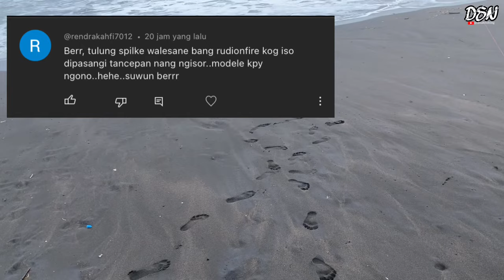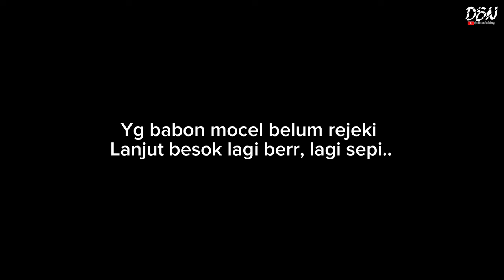🔴1 EKOR MENGAKHIRI KEBONCOSAN | Surf Fishing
Hallo Berr.!!! Jumpa lagi di channel @disanfishing. Salam sedulur angler dimanapun berada. Semoga temen" semua senantiasa selalu dalam keadaan sehat"dan di beri keberkahan Amin"🙏🏻.
Mancing pasiran lagi berr, sama bang Rudi dan @BangMBR , ikan lagi jarang yg di pinggiran berr. Tetep uncal pokoke. Dari bang @rendrakahfi7012 pertanyaanya sudah kita jawab ya. Maturnuwun sehat selalu berr🙏🏻🙏🏻

Okee langsung saja simak videonya sampai akhir . Semoga terhibur. Salam satu hobi berr🙏🏻

Trimakasih buat temen" angler semua yg sudah selalu hadir nonton sampai akhir. Jangan lupa bunyikan loncengnya biar tidak ketinggalan update"seputaran mancing pasiran berr. Maturnuwun dulur🙏🏻